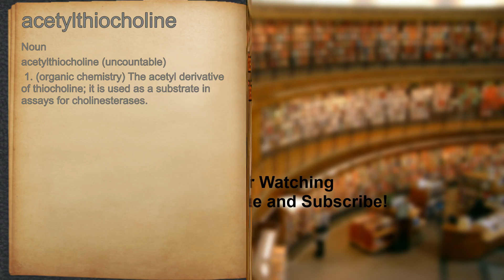What does acetylthiocholine mean?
A spoken definition of acetylthiocholine.

Intro Sound:
Typewriter - Tamskp